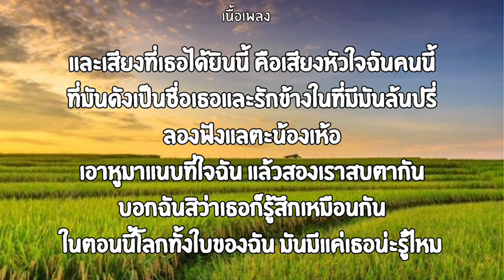ลองฟังแล | โต๋เหน่อ เนื้อเพลง🎧🎶